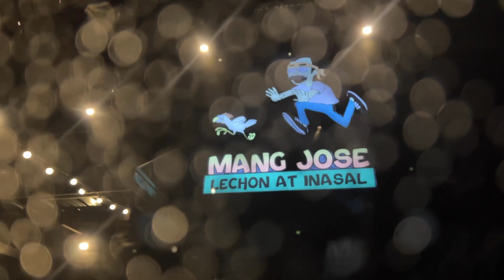TROPA | Batangas 2023